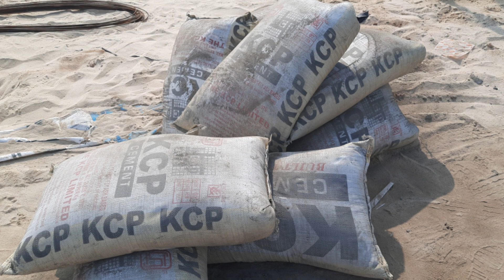SLAB CONSTRUCTION COST IN TELUGU || 6 UNITS SLAB || 72 SQ YD SLAB ESTIMATION ALL MATERIALS IN 2023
house construction telugu,
duplex house construction telugu,
american house construction telugu, rekula house construction telugu, simple house construction telugu, house construction agreement in telugu, labour contract agreement for construction of house in telugu,
american wood house construction in telugu, mukesh ambani house construction in telugu, how to clean new house after construction in telugu, pf advance for house construction in telugu, construction steps of a house in india telugu,
house construction business telugu, house construction basics telugu,
house construction builders telugu, house construction in low budget telugu,
house basement construction telugu, black soil house construction telugu,
house construction step by step in telugu,
low cost house construction telugu,
pillar construction for house telugu, how to get municipal permission for house construction in telugu,
house construction start to finish in telugu, first floor construction on old house telugu
first floor construction on old house telugu, home loan for construction of house telugu, house construction telugu geek, house construction telugu gana,
house construction telugu girl,
house construction telugu game, g+2 house construction in telugu,
how to house construction telugu,
house construction in telugu, house construction loan in telugu, house construction in low budget in telugu,
house plans in telugu,
house construction tips in telugu, small house construction in telugu, precast house construction in telugu, wooden house construction in telugu,
house construction vastu in telugu, readymade house construction in telugu,
3d house construction in telugu,
best cement in india for house construction telugu,
which steel is best for house construction in telugu,
house construction plans in telugu, house construction in usa telugu,
new technology house construction in telugu, house construction telugu jathakam,
house construction telugu jathakam online, house construction teluau iathakam match.
house construction telugu jukebox,
house construction telugu jersey, house construction under 15 lakhs in telugu, house construction material telugu, low cost house construction methods telugu,
house construction telugu keyboard, house construction telugu keyboard in iphone,
house construction telugu kerala,
house construction telugu kottayam, house construction materials list telugu,
house construction materials price list telugu,
house construction in 10 lakhs telugu,
house construction materials price list tamil 2022,
new house construction telugu, new house construction ideas in telugu,
house construction telugu online, house construction telugu online voting,
house construction telugu one, house construction telugu ott,
house construction telugu on youtube, construction cost of 1200 sqft house in telugu,
construction of house step by step in telugu, cost of construction of house in 2022 telugu,
house construction process telugu, house construction process in telugu,
house construction telugu quiz, house construction telugu quick
house construction telugu quick,
house construction telugu questions, house construction videos telugu, which cement is best for house construction telugu, house construction
house construction telugu quiz answers,
usa raja telugu vlogs house construction, which iron rod is best for house construction in telugu,
house construction songs telugu, house construction step by step telugu,
house construction tips telugu,
3d technology house construction telugu,
which is the best cement
house construction 2023 telugu,